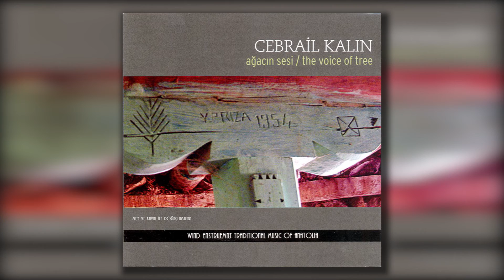Cebrail Kalın - Uzakta Bir Köy